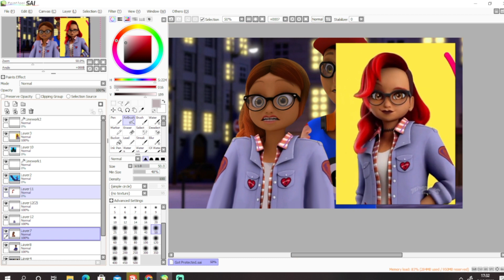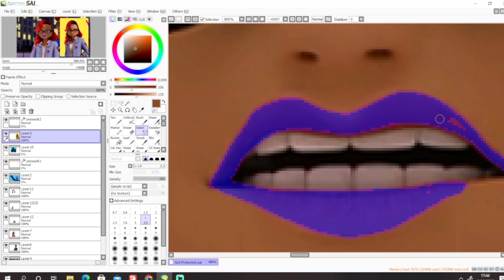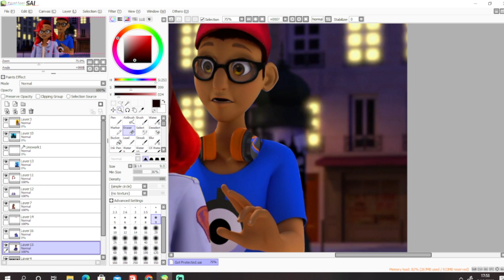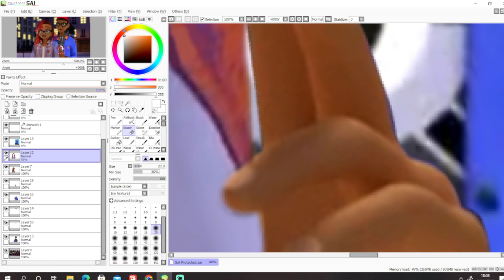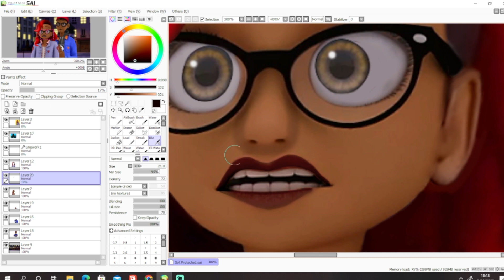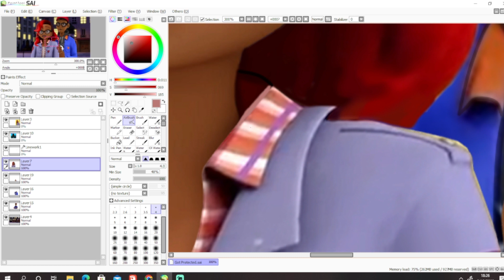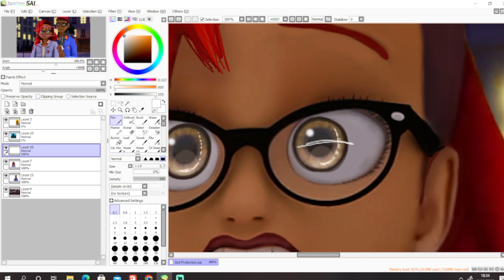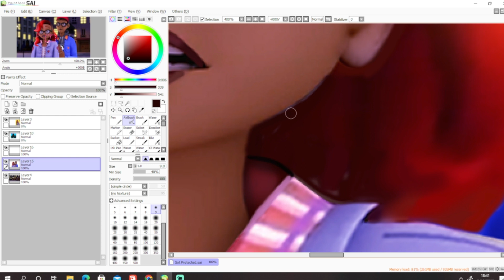Miraculous Ladybug [Speededit] (Re-Verse Alya & Nino)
Hey everyone! i'm here with another mlb edit again.. and yeah.. after some stuff from Miraculous World: Paris, that has been revealed more like renders of how character from alt universe looks.. n stuff.. and we know for the fact that this episode is coming on October 21st.. and so far we only got short trailer.. which is the same one that was revealed before in WIP staged.. but the difference is that the lighting & shading is more completed.. and yeah.. i did actually wanna edit lots of stuff based on this special tho..

But i think i might need a longer trailer for that first tho, just so i can edited more of that.. but for now here is an edited of (Alternate Universe Alya & Nino) for now.. and i don't think anyone else edited them with official clothes into other screenshot yet tho.. so i decide to be the one who did that.. and honestly this is so hard and easy to do at the same time tho xDD...

Also this Edit has a lil Context too:
( Alya & Nino Running Away from Shadybug and Claw Noir.. and apparently Shadybug thrown a huge bus with her yoyo to block the way infront of them.. just so they won't get a chance to leave.. both of them turned back and saw 2 of them are slowly approaching to them, nino decide to slowly grabbed alya arm.. and decide to make her stand behind him.. just so he can be her shield then..  just as shadybug & claw noir was about to attacked them.. hesperia (gabriel) came in time.. by attack (shadybug & claw noir) with his cane.. and which caused 2 of them to fling across far building.. which pretty much enough time to get nino and alya to safety.. then he told nino & alya to followed him.. since he think that.. he might need 2 of them just to able to defeat shadybug & claw noir.. but first he decided to take 2 of them down to his basement where itself.. and decide to activated security just to make sure they can't get in)

That is pretty much a lil bit of my guess tho.. but one things for sure.. i think we maybe might get some explaination too that.. is the reason alya & nino down at hesperia lair is to help him? (since we know for the fact that hesperia akumatized alya from his universe.. just so he can get help from ladybug & cat noir).. i mean you can shared your theory down in the comment section if you want tho..

Music